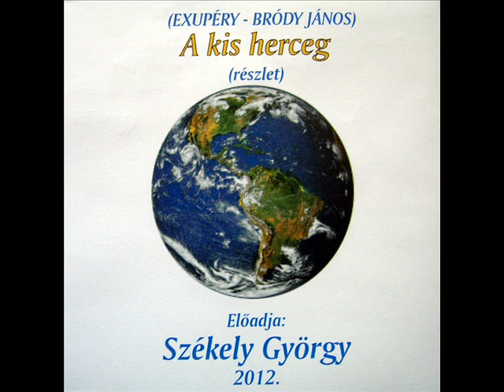Székely György:A kis herceg(5.A könnyek országa)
A kis herceg(részlet):
1. A kis herceg földet ér
2. Semmi se tökéletes
3. Nehéz okosan szeretni
4. A "B 612"-es bolygó
5. A könnyek országa
6. A 7. bolygó
7. Az eltűnt jóbarát